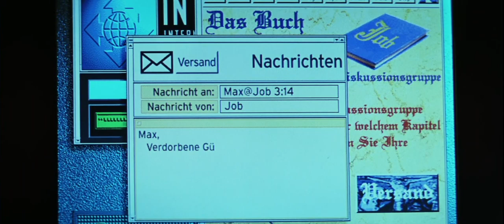Ethan, I needed you on the bridge but you weren't there - Mission Impossible (1996)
Over the keyboard, an exhausted Ethan fell asleep, and imagined the bloodied Phelps entering the front door, and claiming: "I needed you, Ethan, I needed you on the bridge but you weren't there" -- and then he awoke -- leaping to his feet with his gun raised and pointed at Claire, Phelps' wife, who had survived the car bomb, but was presumed dead by the CIA. She claimed that she had left the getaway car and run to the bridge. He yelled at her: "Wake up Claire! Jim's dead. They're dead. They're all dead." As he frisked her, she also asserted that she walked away when the "abort" command was given. She vowed that no one had sent her to him - she had returned as instructed, at 4:00 AM (as cathedral bells chimed to confirm her story).

Ethan Hunt, Jim Phelps and Claire Phelps.